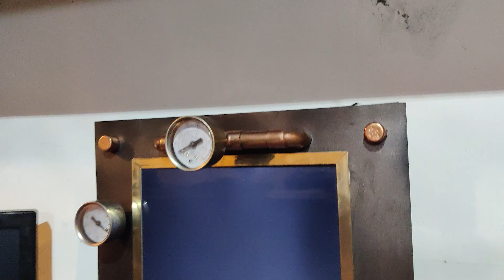Secondary Monitor Modding | Wall mount | DesignSomething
In this video I used a laptop monitor to create a wall mounted secondary monitor.